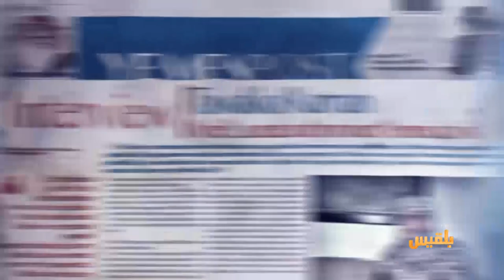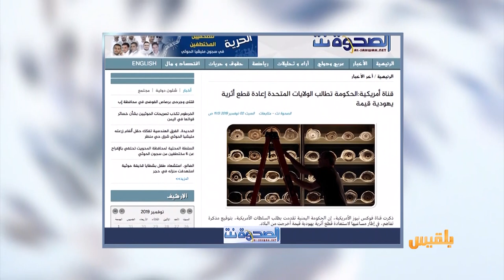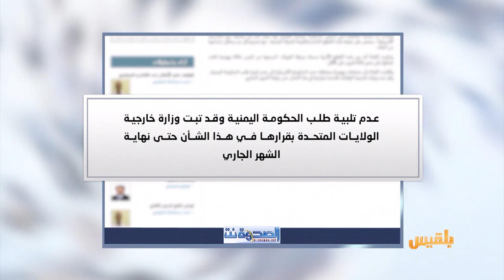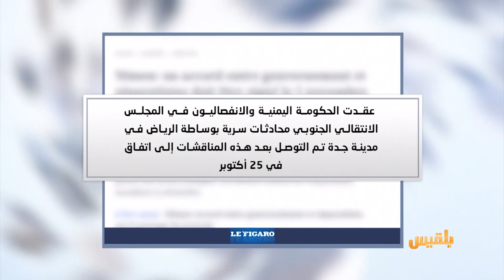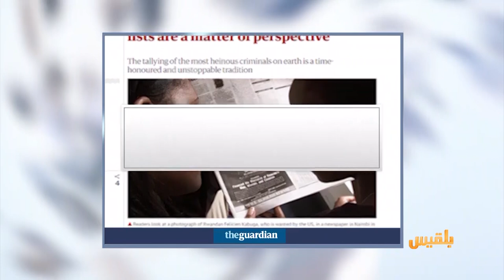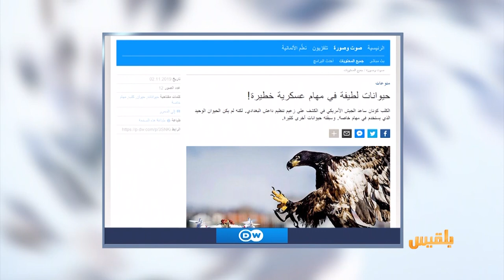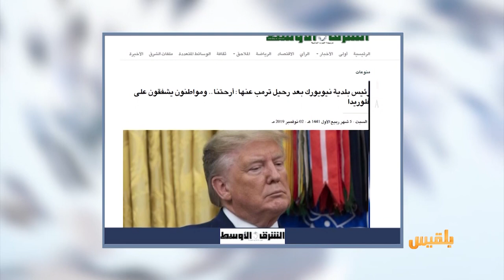كشك الصحافة | 3 - 11 - 2019 | تقديم: سالم باحمران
لم تُنهب عدن من قبل كما يحدث الآن
- الحكومة تطالب الولايات المتحدة بإعادة قطع أثرية يهودية قيمة
أهالي منطقة أمريكية يرحبون بقرار ترامب بعدم زيارتهم ..